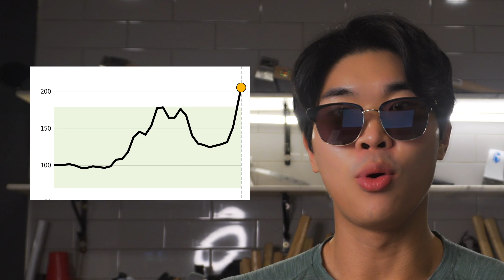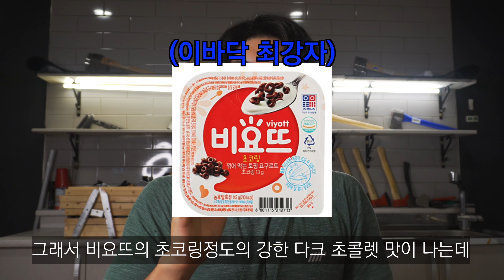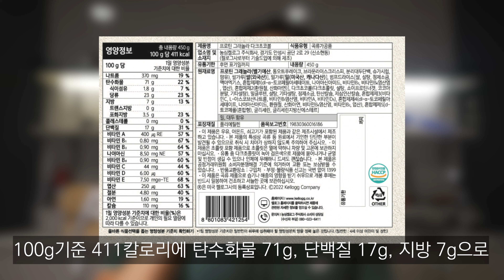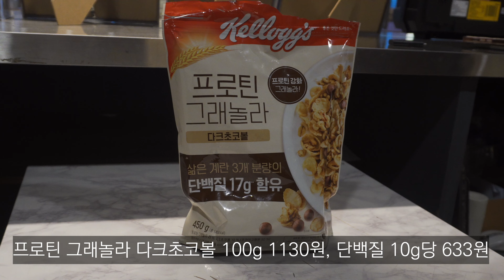괜히 이런 댓글이 1등먹는게 아니더라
켈로그에서 나온 프로틴 그래놀라 다크초코볼을 먹어보고 리뷰해보았습니다! 소중한 도던 구독자님들 늘 감사합니다 ㅎㅎ

0:00 : 인트로
0:18 : 맛평가, 제조원
2:22 :  가격정보와 영양성분
3:46 : 재구매 의사는?
4:46 : Total 점수

프로틴시리얼, 켈로그 프로틴 그래놀라 다크초코볼, 켈로그 그래놀라, 헤이씨리, 헤이시리, 프로틴바